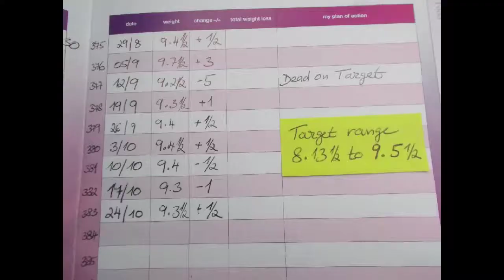Slimming World food diary 24.10.2020 and Weigh in update